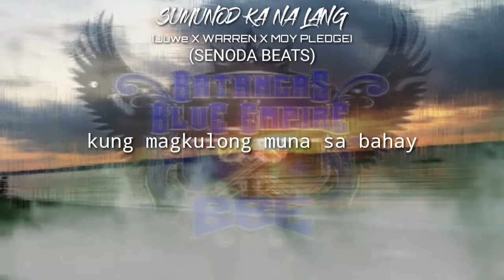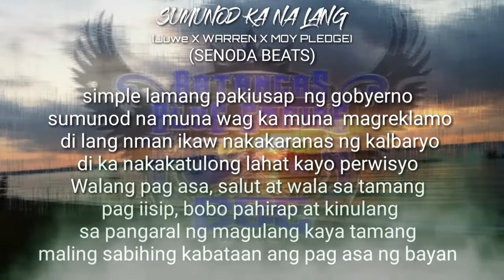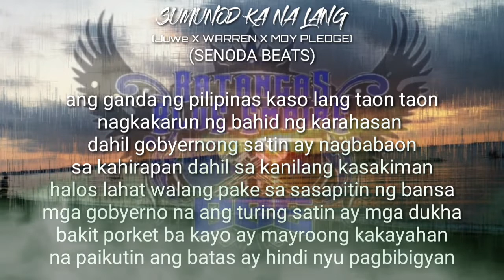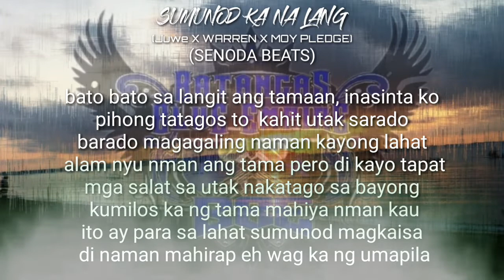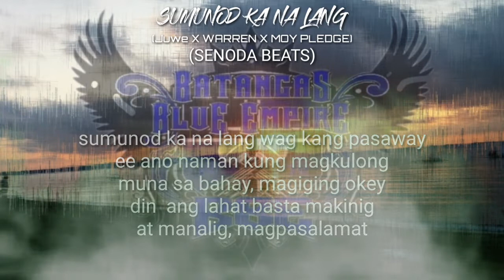Sumunod ka na lang - JUWE & WARREN ft. MOYPLEDGE of RFMUSIC (senoda beats)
Sumunod ka na lang
Juwe X Warren ft. MOY PLEDDGE
Beat produced By : Senoda Beats

Special thanks to Mr. Moy Pledge of RF MUSIC